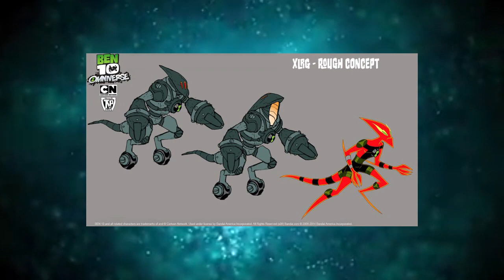FUSÕES NUNCA VISTAS ANTES DO BEN 10K! OFICIAL!! 😮